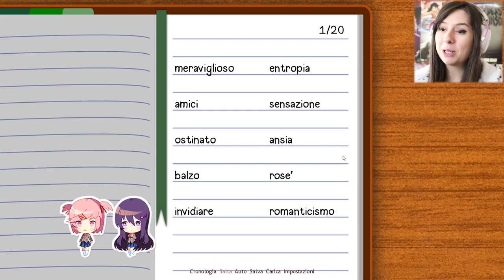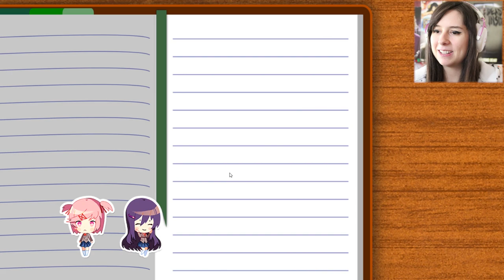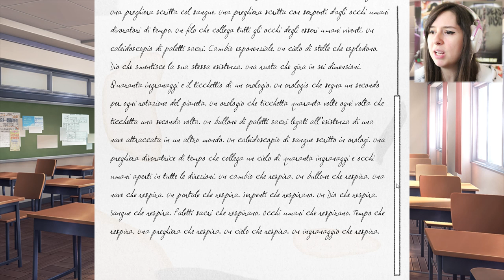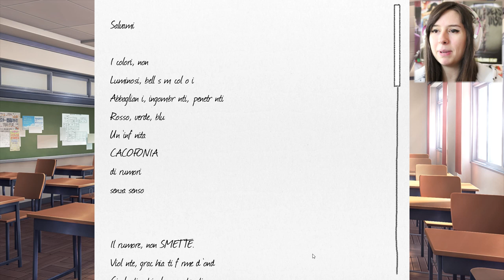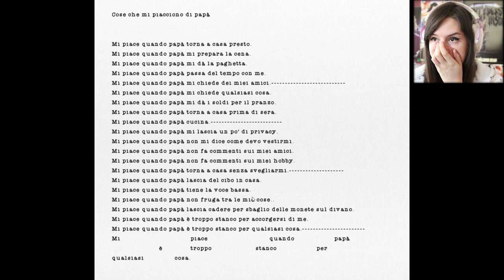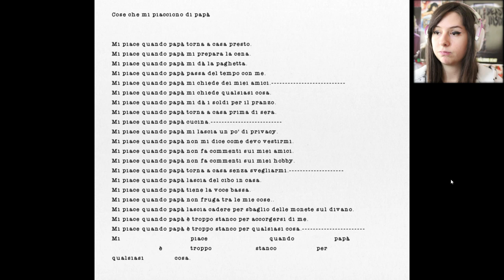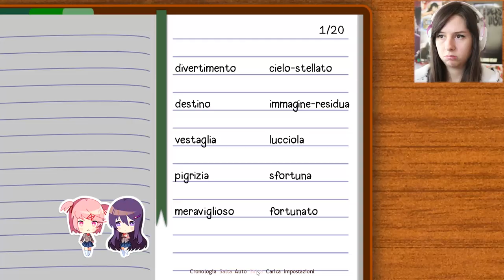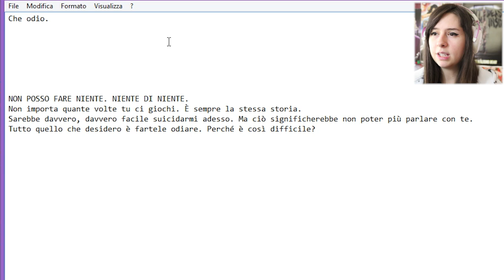QUANTA INQUIETUDINE | DOKI DOKI: Literature Club! #7